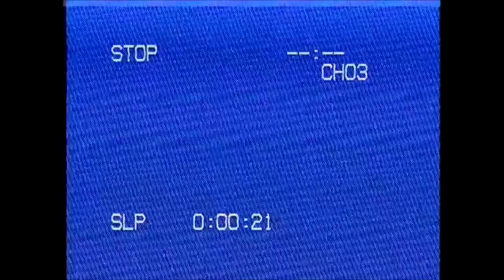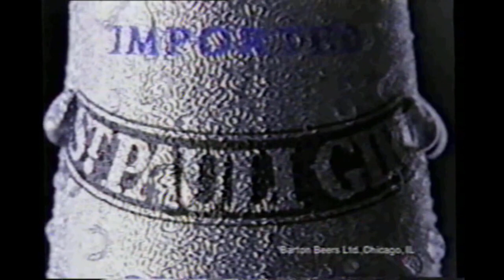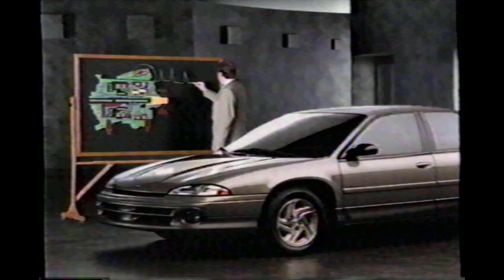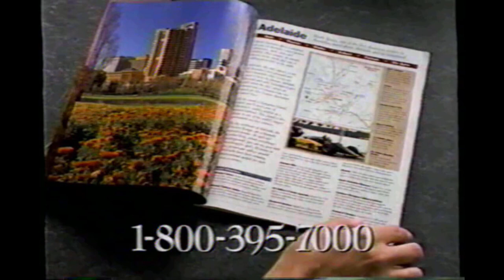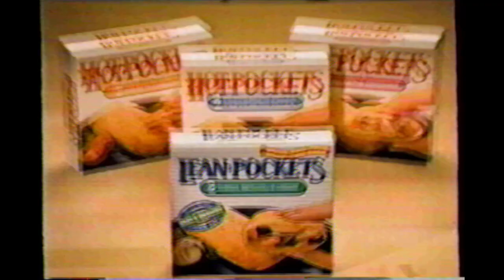Early-Mid 1994 - Discovery Channel Commercial Blocks Part 5 - theVHSfiles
_Early-Mid 1994 - Discovery Channel Commercial Blocks Part 5_ features a selection of commercial breaks from the Discovery Channel during the early to mid-1990s.

The Discovery Channel, launched in 1985, is renowned for its educational programming that explores science, nature, technology, and history. It provides a wide array of documentaries and series that aim to educate and inform viewers about the natural world and human achievements. Throughout the 1990s, the channel was known for its groundbreaking and informative content, capturing the interest of audiences with its engaging approach to learning.

Digitized from VHS, this video highlights the commercial blocks from that period, offering a look at the advertisements that accompanied the Discovery Channel's educational programming.